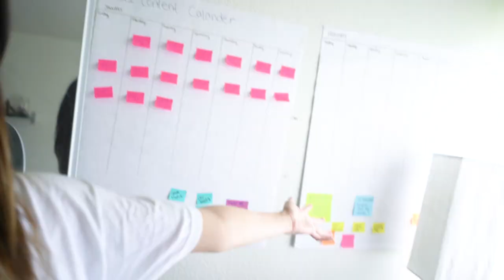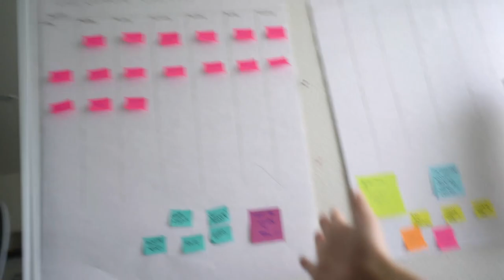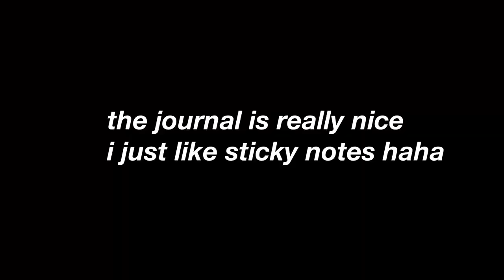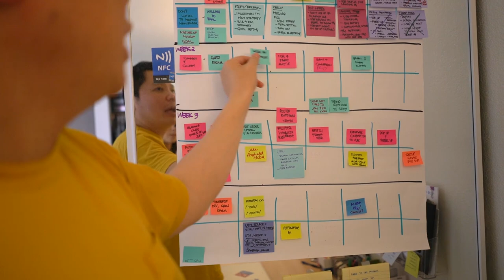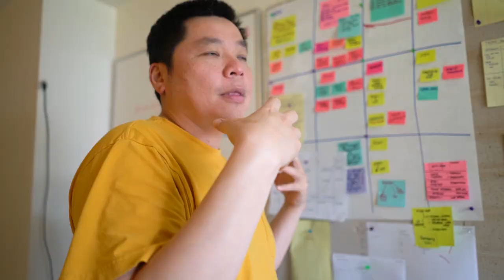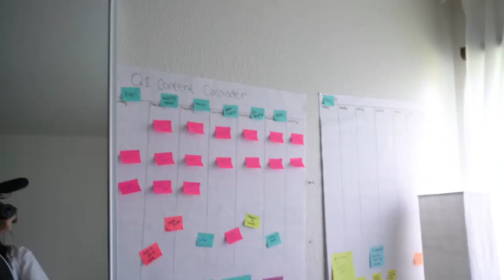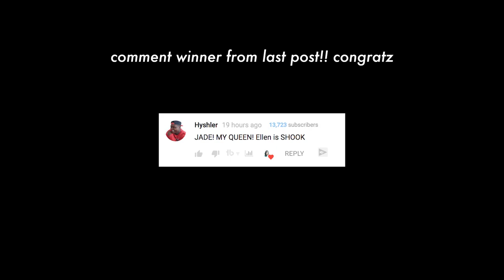INSTAGRAM PLANNING: How I Stay Productive + Consistent on Social Media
SOCIAL MEDIA!

 ♡ xo DarmaNation

For COACHING calls on social media growth or branding:
2) Subject - Serious about my brand!

7640 NE Airport Way
# 56695